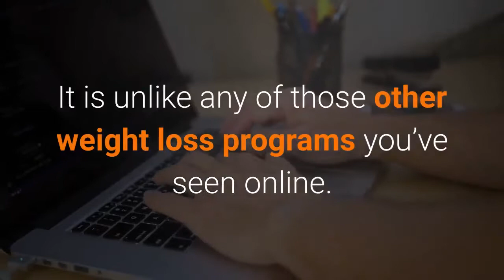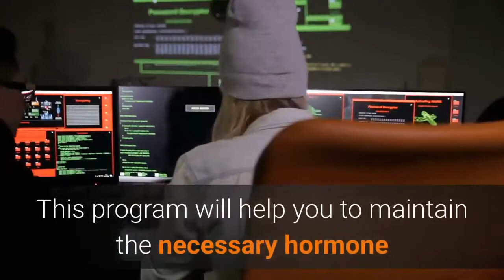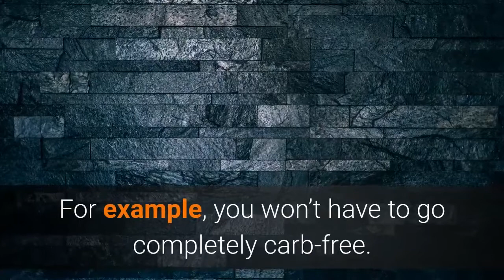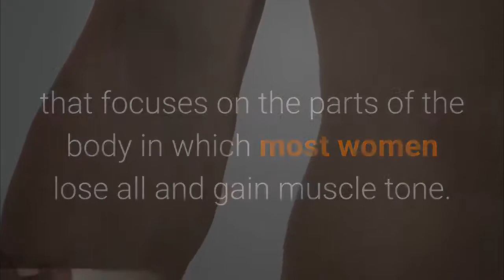Cinderella Solution Review 2019 WATCH THIS BEFORE YOU BUY + BONUSES